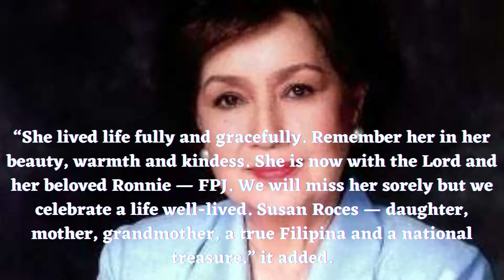SUSAN ROCES PASSES AWAY AT 80